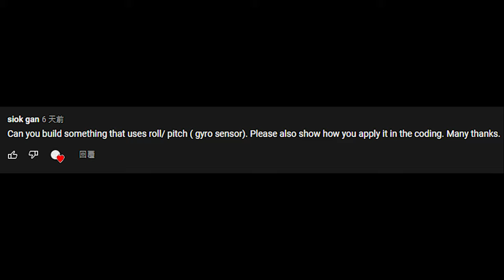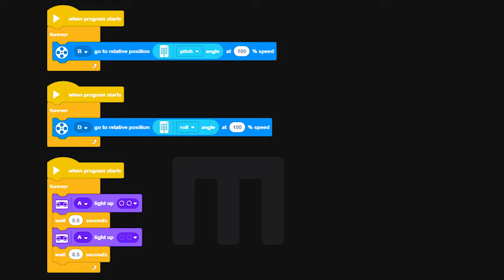【LEGO 51515】樂高 二軸穩定器【LEGO 51515 Two Axis Stabilizer 】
敬請期待!